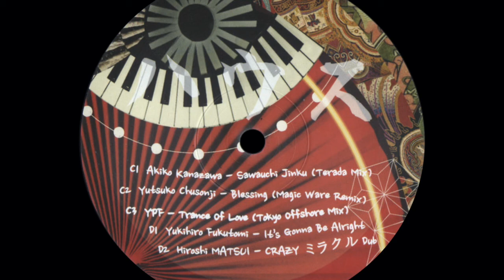Yutsuko Chusonji - Blessing (Magic Ware Remix) [+8 RPM]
Brawther & Alixkun ‎– ハウス Once Upon A Time In Japan...

Label: Les Disques Mystiques ‎– LDMLP1, Jazzy Couscous ‎– JC02
Format: 3 × Vinyl, 12", Compilation
Country: Japan
Released: 24 Nov 2015
Genre: Electronic
Style: House, Deep House, Garage House, Acid House, Downtempo